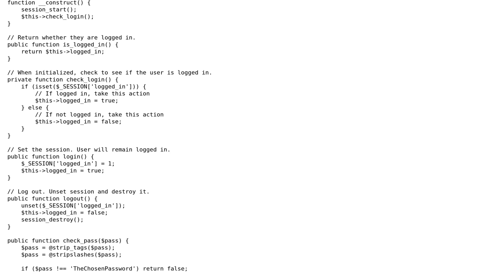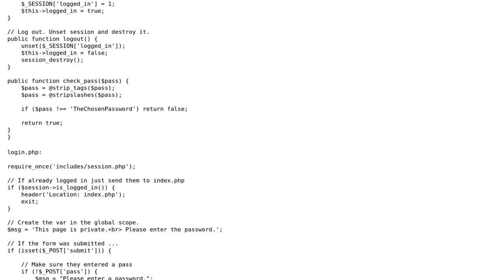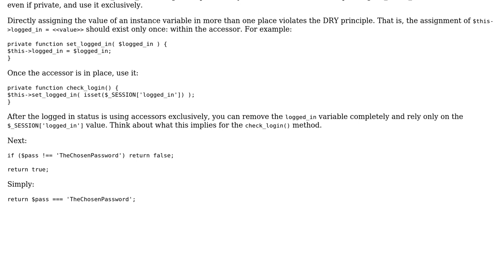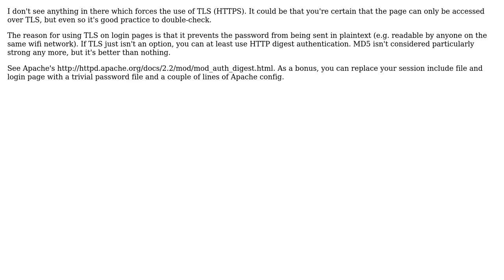Code Review: Password-Lock a Single Page with PHP - How did I do? (2 Solutions!!)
Code Review: Password-Lock a Single Page with PHP - How did I do?

With thanks & praise to God, and with thanks to the many people who have made this project possible! | Content (except music & images) licensed under CC BY-SA | Music | Images & others | With thanks to user Peter Taylor user ian user Dave Jarvis and the Stack Exchange Network Trademarks are property of their respective owners. You are responsible for your own actions.